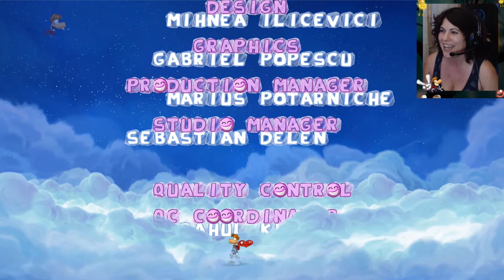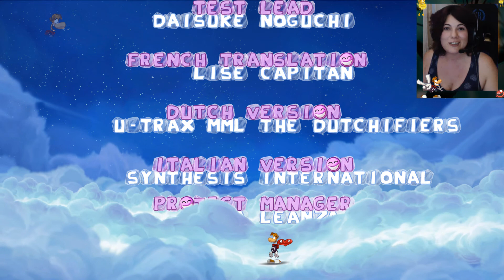Rayman Origins #18 | ¡¡Llegamos al Fin!! | Gameplay Español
Llegamos al final de Rayman!! Pantalla final épica!!!
Si quieres más Rayman en mi canal (Rayman Legends), ¡¡¡NO DUDES EN HACÉRMELO SABER!!!